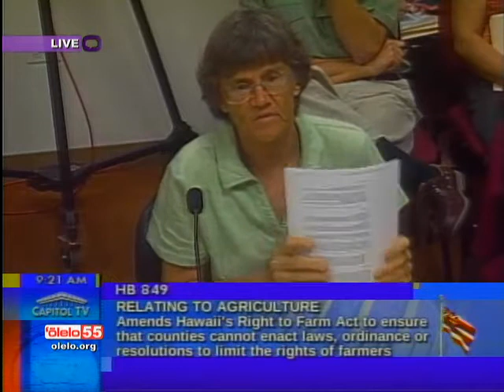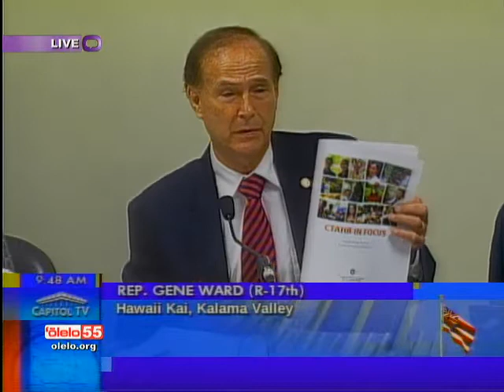Right to Farm, pesticides, taro, school farm House Ag Committee 2/5/15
February 5, 2015 Hawaii House Committee on Agriculture
HB 504 RELATING TO PESTICIDES.
HB 509 RELATING TO THE PROTECTION OF TARO.
HB 534 RELATING TO SECTION 266-17, HAWAII REVISED STATUTES. Provides discounted rates and fees for the use of harbors, wharves, and properties managed and operated by the DOT for shipment of Hawaii-grown agricultural products.
HB 608 AUTHORIZING THE ISSUANCE OF SPECIAL PURPOSE REVENUE BONDS TO WAIMEA NUI COMMUNITY DEVELOPMENT CORPORATION.
HB 627 RELATING TO A FARM TO SCHOOL PROGRAM.
HB 823 RELATING TO AGRICULTURAL THEFT. Establishes a two-year agricultural theft pilot project to investigate the effectiveness of a dedicated enforcement officer focused specifically on prosecuting agricultural theft and agricultural vandalism in the county of Hawaii.
HB 849 RELATING TO AGRICULTURE. Amends Hawaii's Right to Farm Act to ensure that counties cannot enact laws, ordinances, or resolutions to limit the rights of farmers and ranchers to engage in agricultural practices.
HB 850 RELATING TO THE AGRICULTURAL EXTENSION SERVICE. CTAHR
HB 853 RELATING TO AGRICULTURE. Establishes a k-12 agriculture workforce development pipeline
HB 870 RELATING TO FOOD. Authorizes the issuance of general obligation bonds and appropriates funds for a food innovation center to be operated by Kapiolani community college
HB 995 RELATING TO AGRICULTURE. Appropriates unspecified sums to the Future Farmers of America program and the 4-H program
HB 1039 MAKING AN APPROPRIATION FOR THE LOCAL AND IMMIGRANT FARMER EDUCATION PROGRAM CTAHR
HB 1051 RELATING TO AGRICULTURE. Authorizes the Department of Agriculture to adopt rules relating to the declaration of Hawaii origin for agricultural commodities.
HB 1273 RELATING TO RENEWABLE ENERGY. Includes hydroelectric facilities as a permissible use on agricultural lands if the hydroelectric facilities are accessory to agricultural activities.
HB 1372 RELATING TO PUBLIC UTILITIES. Amends the definition of "public utility" by excluding any person who provides water solely to bona fide agricultural activities.